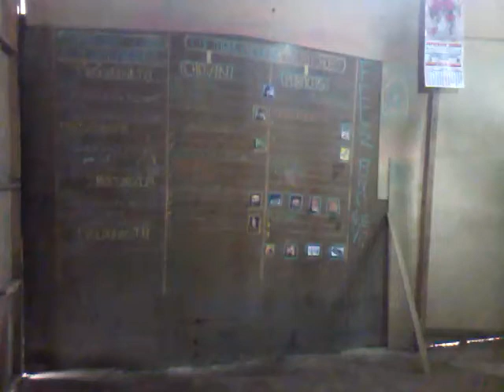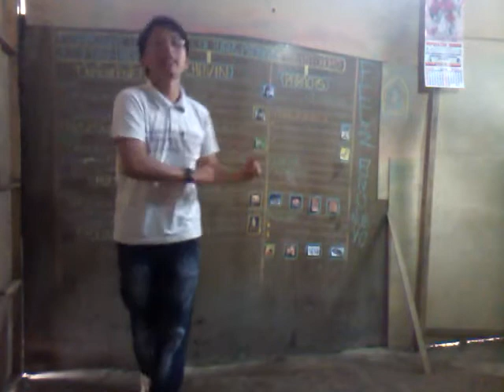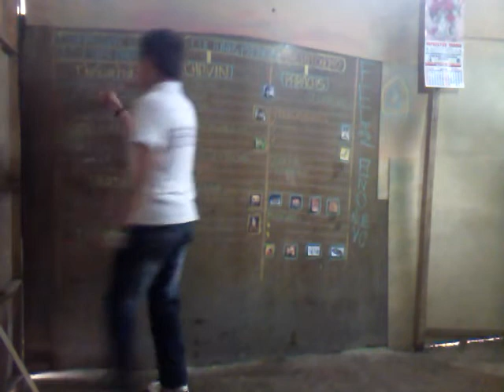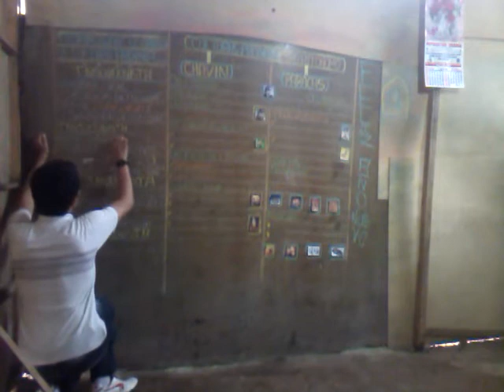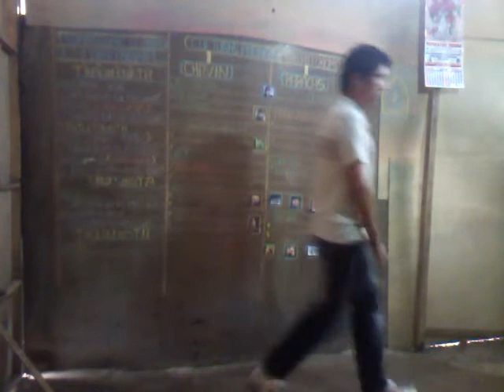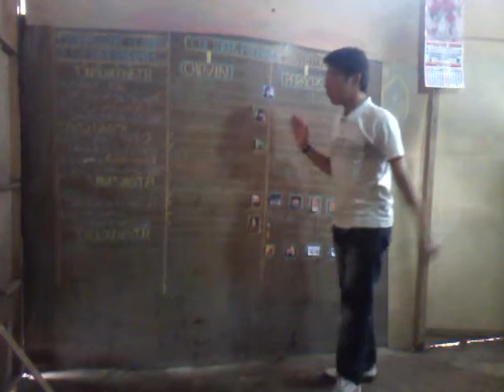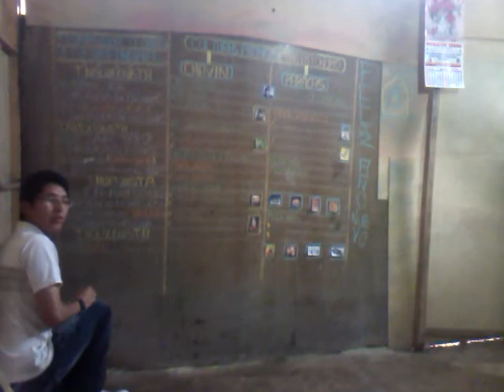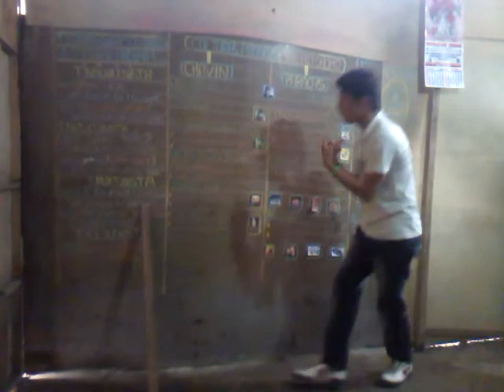TEORÍAS DEL ORIGEN DE LA CULTURA ANDINA PROF EDINSON - CLASES DE HISTORIA DEL PERÚ - SECUNDARIA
TEORIAS DEL ORIGEN DE LA CULTURA ANDINA  PROF  EDINSON